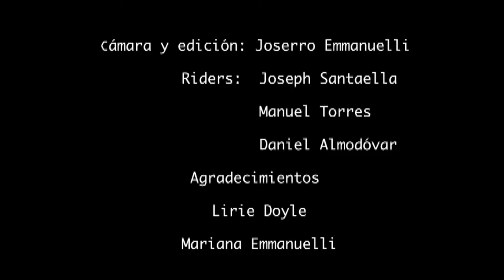Slide and Ride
Longboarding video in Ponce, Puerto Rico